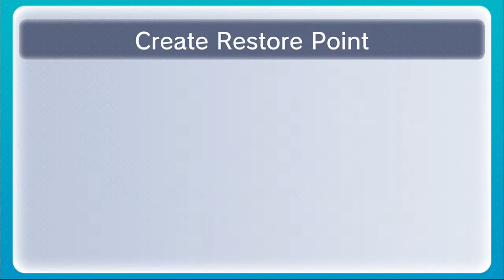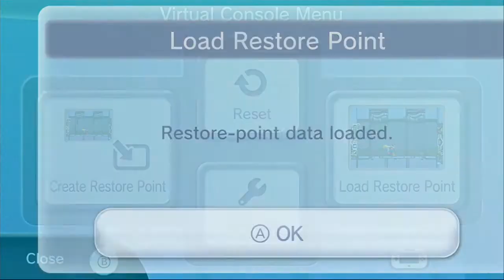Megaman Z Ep: 1 THE LEGEND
WE ARE THE RED MEGAMAN!